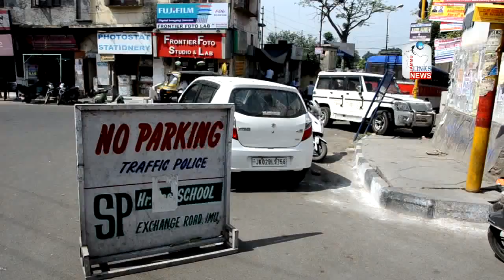Jammu Issues | The Analysis of Parking Problems in Jammu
Parking problem in Jammu has increased manifold. The recent high court ruling of not allowing the cars to be parked on roads, has added chaos to the situation. Jammu and Kashmir government is developing mega parking facilities in Jammu and Srinagar through their respective municipal corporations and development authorities to address traffic congestion in the twin cities. Jammu Links News correspondent spoke to authorities on the issue to attain insights to the parking problem faced by the citizens of the city.